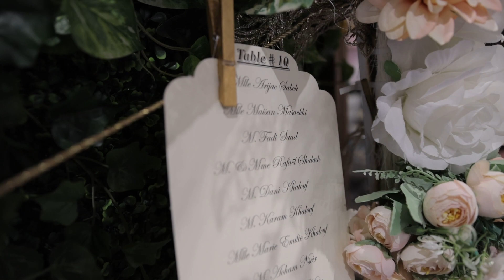Kinan & Joanna - Engaement Teaser